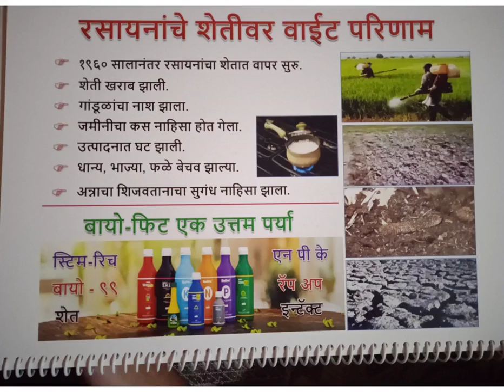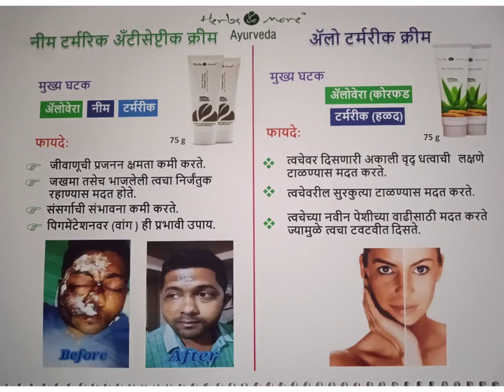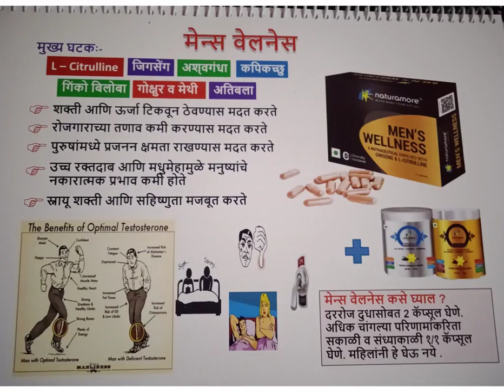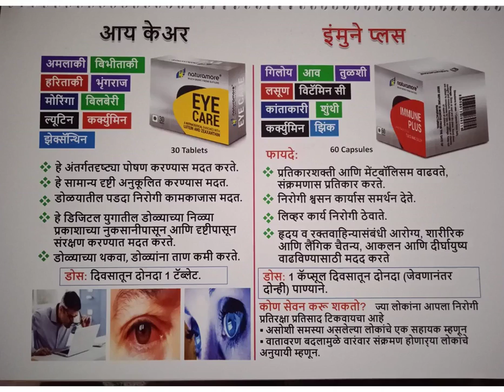Netsurf Asmita Products netsurf asmita aatmanirbhar self reliant